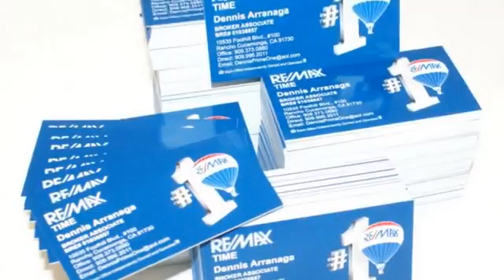Promotional Products | Fontana, CA - Engrave 'N Embroider Things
Engrave 'N Embroider does that and much, much more!  Whether you need customized gifts for friends or family members or you want to award an employee or co-worker, we've got a fun and beautiful gift idea.